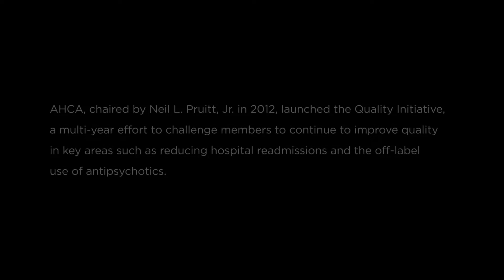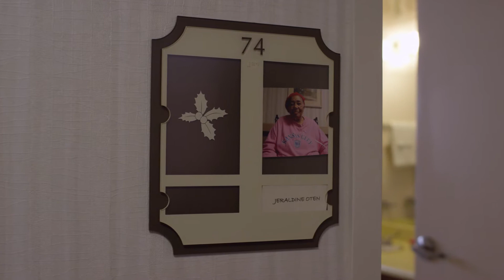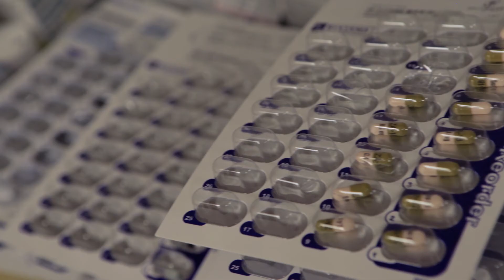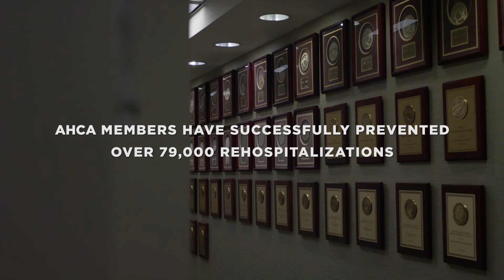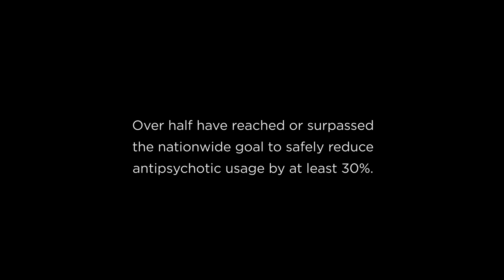AHCA Quality Progress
The American Health Care Association (AHCA), chaired by Neil L. Pruitt, Jr. in 2012, launched the Quality Initiative, a multi-year effort to continue to improve quality of care in America’s skilled nursing care centers. The profession’s ongoing efforts have improved the lives of the individuals AHCA members serve.  In this video, Pruitt, Chairman and CEO of PruittHealth based in Norcross, Georgia, and Janet Snipes, Executive Director of Holly Heights Nursing Center in Denver, Colorado, shine a spotlight on member progress.

Learn more about the AHCA Quality Initiative at qualityinitiative.ahcancal.org